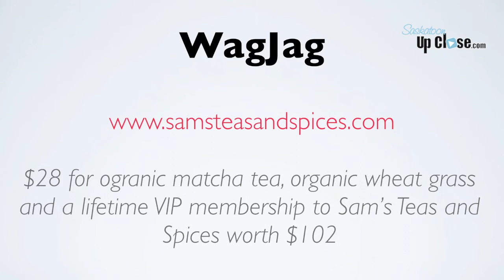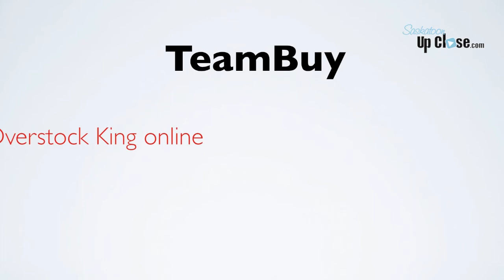The Saskatoon Daily Deals Show March 15, 2012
The Saskatoon Daily Deals Show is a video compilation of local Saskatoon daily deals being promoted online and offline. Today's show has hot deals from SwarmJam, Groupon, LivingSocial and Dealfind including bag carriers, tea and wheat grass, gel nails from Elegant Esthetics by Tara, iPhone/iPod accessory bundle, hot stone massages from SunSera Salons, hardcover photobooks, portable DVD players and pearl earrings.